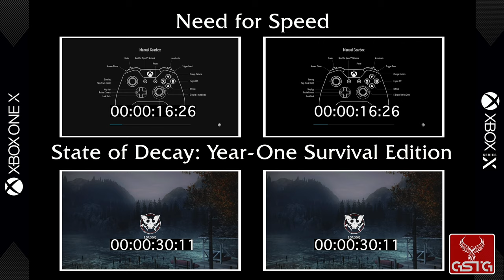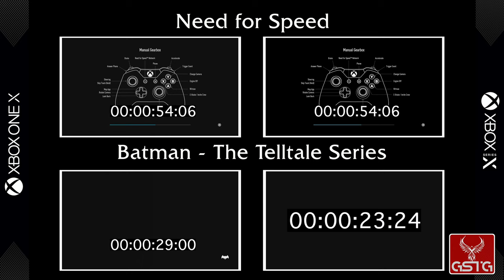Xbox One X vs Xbox Series X - Loading test of 150 games [4 of 5]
The new generation of console is here! Let’s check how fast games on Xbox Series X and let's compare those loadings with Xbox One X. GSTG compared 150 games.

In episode #4 GSTG compared 28 games:
A Plague Tale: Innocence
Alan Wake
Battlefield 1
Battlefield 3
Borderlands 2
Operation Flashpoint: Dragon Rising
Shadow Warrior
State of Decay: Year-One Survival Edition
Sunset Overdrive
The Crew
Thief